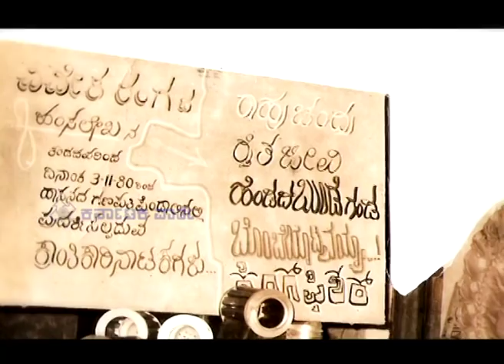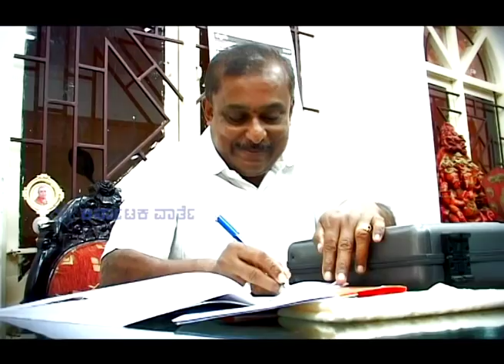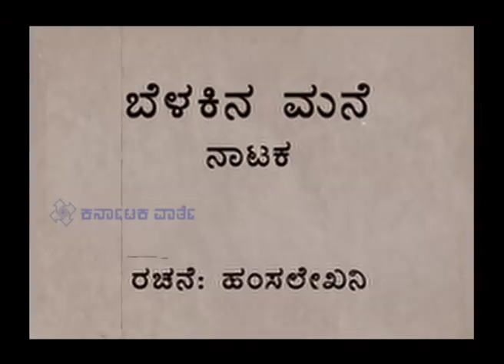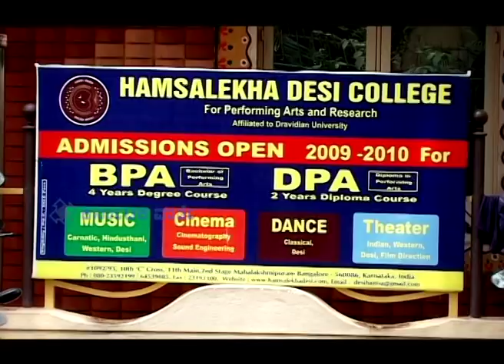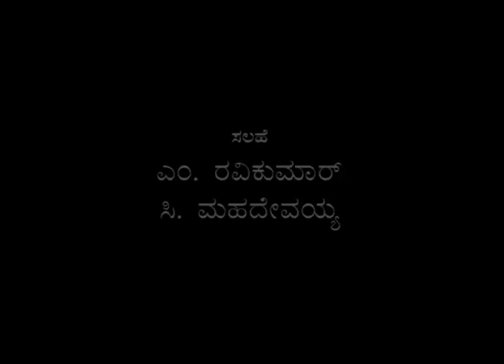Dr. HAMSALEKHA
Hamsalekha (born Govindaraju Gangaraju on 23 June 1951) is an Indian film composer and a songwriter who works in South Indian cinema, predominantly in the Kannada film industry since the late 1980s. He is also a screenplay writer, dialogue writer, instrumentalist and a conductor. Composed and written for over 300 feature films.

Hamsalekha is usually referred to by the title Naadha Brahma (English: The Brahma of Music) who is considered to be the major cause for the change in the music composing and lyric writing style which would appeal much to the younger generation.[1] He integrated folk and introduced western musical sensibilities into the mainstream cinema. He is also accredited for introducing many musical talents (singers, composers and lyricists) to the industry.

Hamsalekha has won one National Film Awards and six Filmfare Awards in the Best Music Director Category; seven Karnataka State Film Awards - four for music direction and three for lyrics - and is a recipient of honorary doctorate, conferred by the Bangalore University.